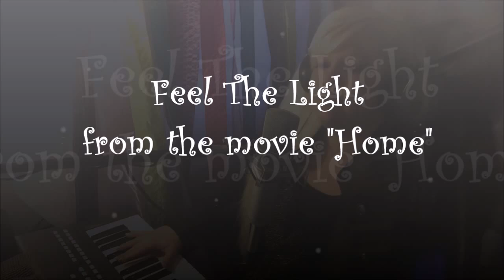Feel The Light - Jennifer Lopez - Cover from "Home" recorded by Sara Tiemogo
so that I can record an album of original music!

We just saw this movie on Tuesday and I fell in love with the music in it! Love this song.